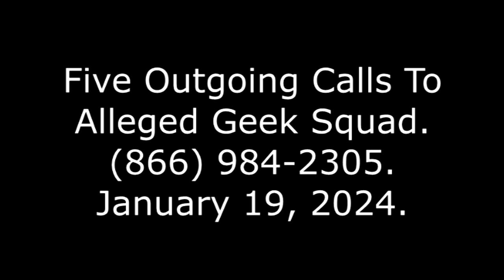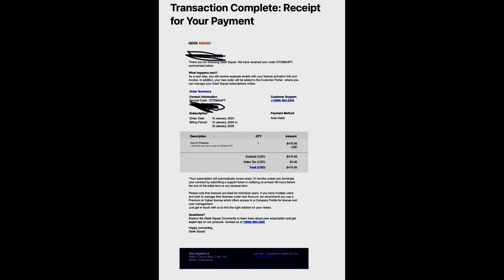Five Outgoing Calls To Alleged Geek Squad: , January 19, 2024